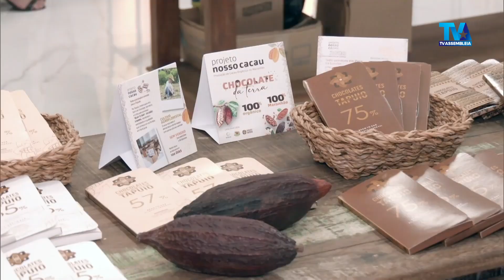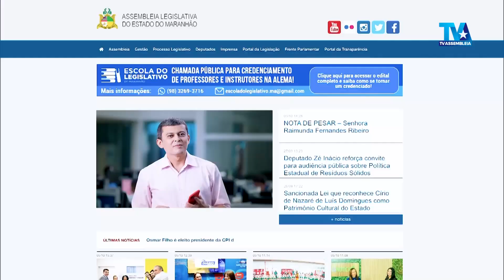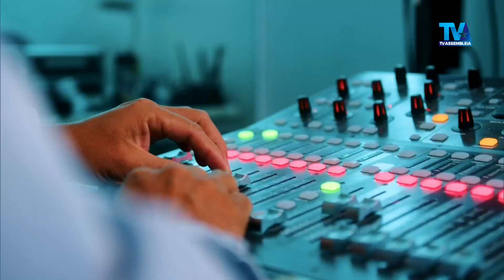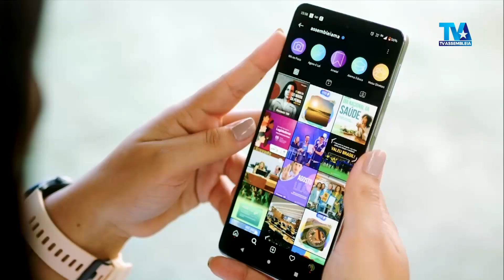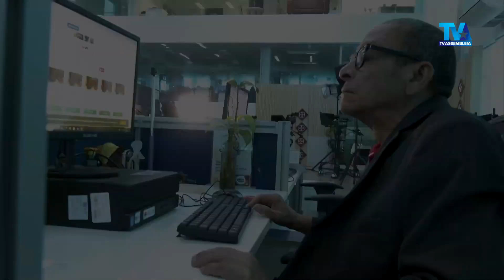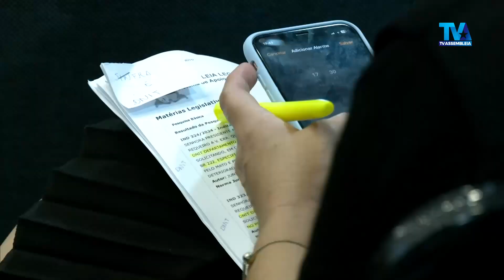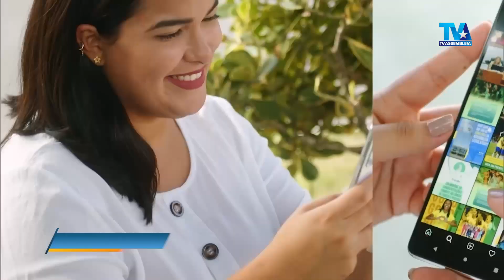Assembleia em Foco 1ª edição 5/4/2024